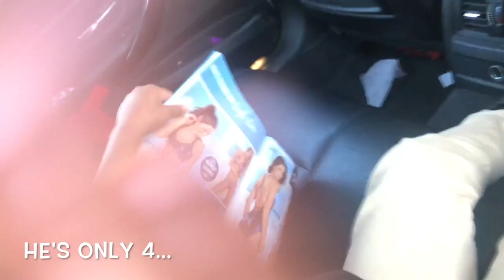Whats under the sheets Prank on